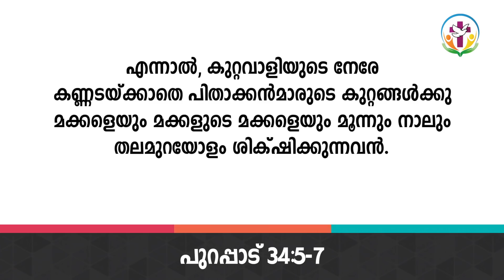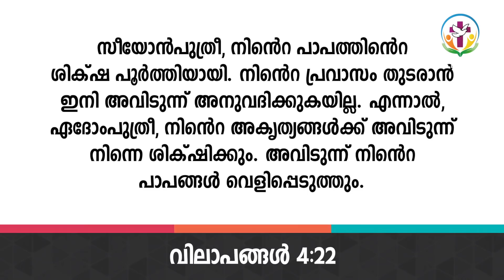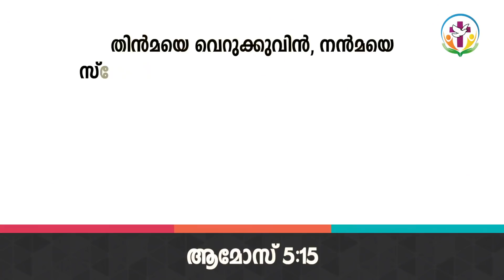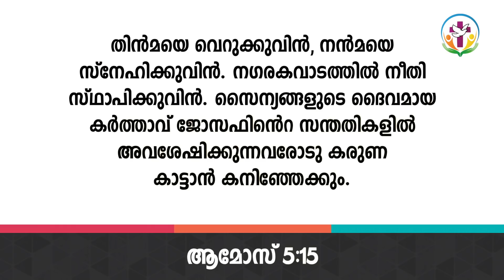Neyyattinkara Abhishekagni Bible Convention 2019 | Fr Samson Mannoor | Part – 01